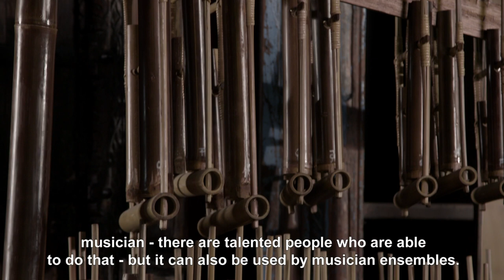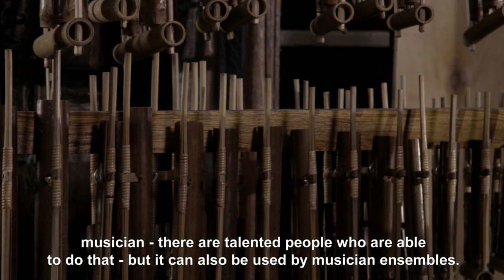Dźwięki Skrzyżowania Kultur - odc.12 Angklung / Sounds of Culture Crossings - angklung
Dyrektor Artystyczny Festiwalu Skrzyżowanie Kultur / Artistic Director of Cross Culture Festival
Muzycy / Musicians
KATARZYNA GACEK-DUDA, MARIA POMIANOWSKA, KATARZYNA KARPOWICZ
ARAD EMAMGHOLI, WOJCIECH LUBERTOWICZ
Bajkę czytał / Fable read by
MICHAŁ MALINOWSKI
Reżyseria / Direction
Joanna Majorkiewicz, Andrzej Załęski
Zdjęcia / Photography
Olaf Malinowski, Krzysztof Skrok, Michał Żuberek
Dźwięk / Sound
Tomek Kinsky
Montaż / Editing
Anna Płażewska
Tłumaczenie / Translation
Jacek Staniszewski
Producent / Producer
Stołeczna Estrada
Dyrektor / Director
Andrzej Matusiak